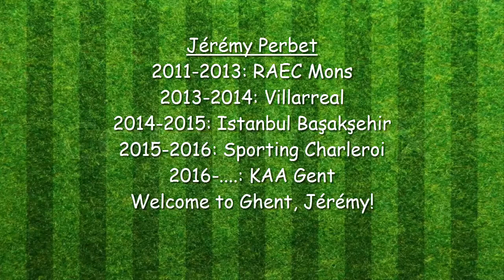Jérémy Perbet ▶️ WELCOME TO GHENT ▶️ BEST GOALS 2011-2016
Bronnen: RTBF, Jupiler Pro League.

Muziek: Arman Cekin - Hold On